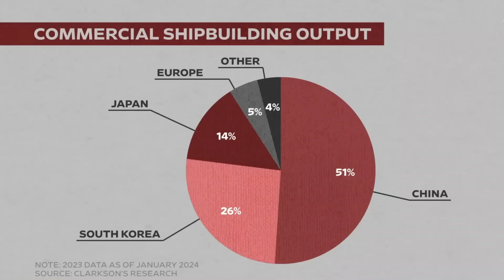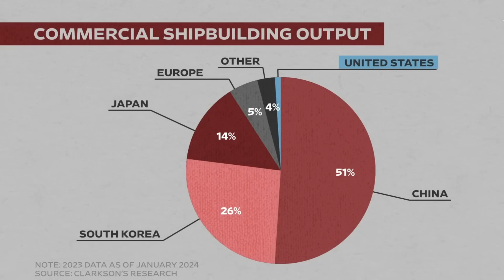Inside World's Largest Shipyards: How 800-Ton Ship Blocks Are Assembled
🚢 MASSIVE ships longer than the Empire State Building is tall - but how are supertankers actually built? And why does China now control nearly 50% of ALL global shipbuilding while America builds almost nothing?

In this deep dive, we explore the incredible engineering behind supertanker construction and uncover a shocking geopolitical reality that could impact global trade security.

🔥 WHAT YOU'LL DISCOVER:
How 800-ton ship "blocks" are precisely assembled with millimeter accuracy
Why supertankers are built in sections like massive Lego pieces
The mind-blowing scale: ships that dwarf the world's tallest buildings
How China went from 6% to 50% market share in just 20 years
Why America built 2,700+ ships during WWII but can barely build any today
The strategic vulnerabilities this creates for global supply chains

⚓ INCREDIBLE FACTS:
Supertankers contain enough steel to build 20,000 cars
Modern shipyards use cranes that can lift 20,000 tons
Ocean shipping is 10x more efficient than road transport
90% of global trade moves by sea

🏭 FEATURED SHIPYARDS:
Hyundai Heavy Industries (South Korea)
China State Shipbuilding Corporation
Historical Kaiser Shipyards (WWII)

🎯 PERFECT FOR:
Engineering enthusiasts, history buffs, geopolitics watchers, maritime industry professionals, anyone curious about how the world really works.